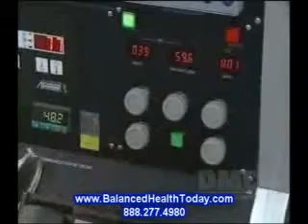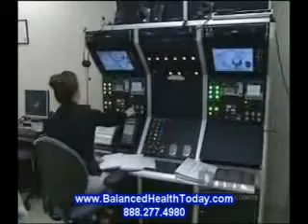HYPERBARIC OXYGEN THERAPY What has been Treated Part 5 Orthopedic Indications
Orthopedic Indications

    Crush injuries* (vascular compromise)
    Soft tissue swelling

        a. Traumatic
        b. Cellulitis* (infection/mixed flora)

    compartment syndrome*

    Acute necrotizing fasciitis ( so-called "flesh-eating bacteria")*
    Necrotizing soft tissue infections*
    Clostridial myonecrosis* (gas gangrene)
    Severed limbs and digits*

    Acute and chronic osteomyelitis* (bone infection)
    Bone grafting
    Fracture healing and nonunion*
    Aseptic necrosis
    Tendon and ligament injuries, post-surgical repair
    Delayed wound healing

    Stump infections (following amputation)
    Edema under cast
    Sports injuries

    Peripheral vascular ulcer*
          a. Arterial (atherosclerosis)
          b. Decubitus (bed sores)
          c. Neuropathy related (diabetes)
          d. Venous (deep vein thrombosis complication)
          e. Diabetic

    Gangrene (wet and dry, atherosclerosis, more common in diabetes)

    Compromised Skin Flaps and Grafts*

Roseville, California
Malta, Valletta
Savannah, Georgia
Wanneroo, Victoria
Geelong, Victoria
Madison, Wisconsin
Malta, Valletta
Umm al-Qaiwain, United Arab Emirates, Umm al-Qaiwain, UAE